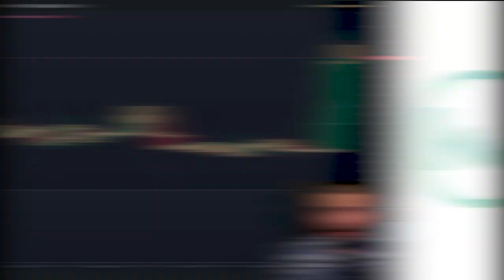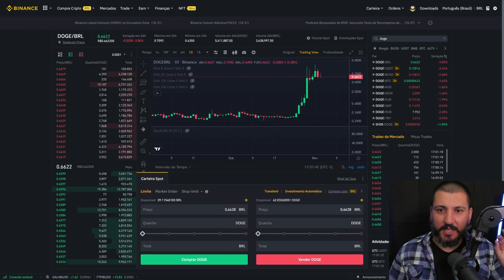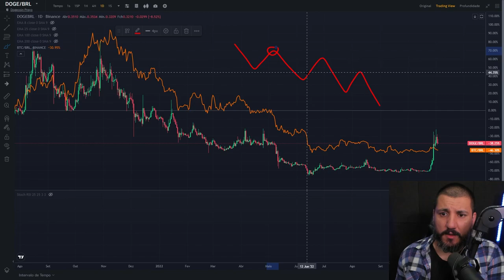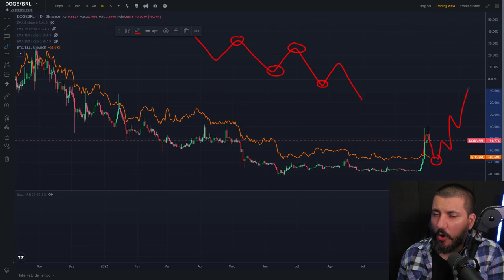DOGECOIN ARREBENTA O MERCADO!